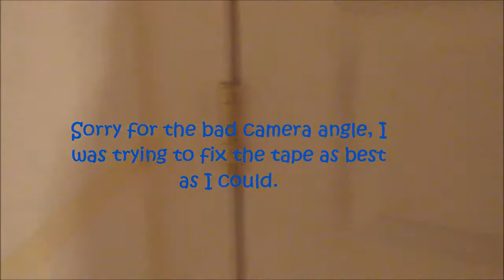Beauty Room Makeover: Painting Part 1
The trials and tribulations of painting...